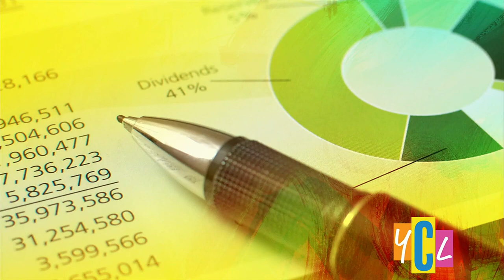Folsom Cordova USD Classified Hiring Fair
The Folsom Cordova Unified School district is looking to fill over 200 positions! This segment is paid by SchoolsFirst Federal Credit Union.